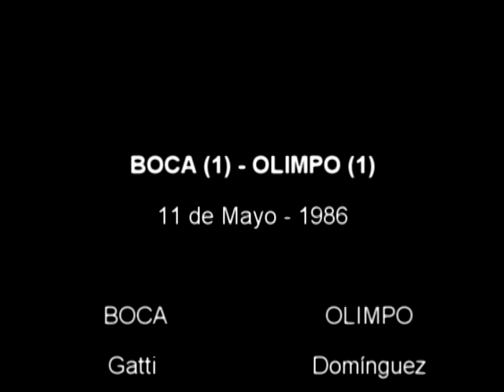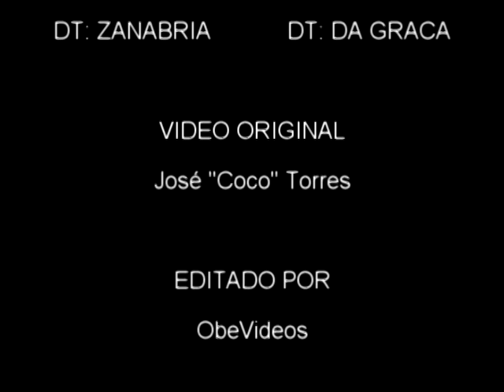Boca vs Olimpo / 1986 - Liguilla Pre-Libertadores / Canal 9 Bahía Blanca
Compacto del partido entre Boca y Olimpo por la Liguilla Pre-Libertadores, emitido en directo por Canal 9 de Bahía Blanca y que terminara empatado en un gol.

VHS cedido por Alfredo "Coco" Torres, el 4 de Olimpo, el cual fue expulsado en el Segundo Tiempo junto a "Pipita" Higuain (padre del actual 9 de la Selección)

El relato original es de Mauro Viala, con los comentarios de Enrique Macaya Marquez. En estudios del canal bahiense, comenta Juan Carlos Meschini.

Según la Wikipedia, Olimpo enfrentó en 1986 a Boca Juniors por la segunda fase de Liguilla Pre-Libertadores en partidos de ida y vuelta. Pese a quedar eliminados, el Aurinegro hizo un gran papel, a tal punto que los Xeneizes pudieron quebrar la serie en el segundo partido y en tiempo suplementario, cuando sólo restaban cuatro minutos para arribar a la definición por penales. Vale destacar que Boca Juniors fue el vencedor de dicho torneo tras derrotar a Newell's Old Boys en la final.

Formaciones - Partido de ida:

Boca Juniors (1): Gatti, Abramavich, Higuaín, Pasucci (Sánchez), Bordet; Staffuzza, Krasouski, Melgar Gracián; Rinaldi y Hoyos (Scalise) DT: Zanabria.

Olimpo (1): Domínguez; Torres, Florit, Stach, Cheiles; Suárez, Rotondi, Depietri; Oviedo, Schimdt (Favret) y Palacio (Basualdo) DT: Da Gracca.

PT: Gol de Pasucci (BJ) a los 34 m.

ST: Gol de Schimdt (O), a los 3m.

A los 13 fueron expulsados Higuaín (BJ) y Torres (O) y a los 21m Florit (O).

Árbitro: Jorge Romero.